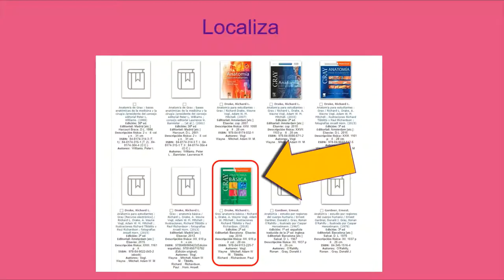Préstamo intercampus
Tutorial sobre cómo solicitar el préstamo de un documento que esté ubicado en un campus diferente